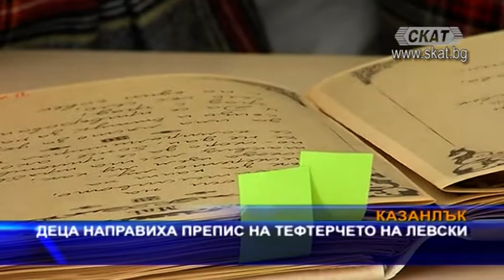Деца от ОУ „Паисий Хилендарски” в Казанлък направиха препис на тефтерчето на Левски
Деца от ОУ „Паисий Хилендарски” в Казанлък направиха препис на тефтерчето на Левски. По този начин те се преклониха пред делото на Апостола на възпоменателна церемония в училището